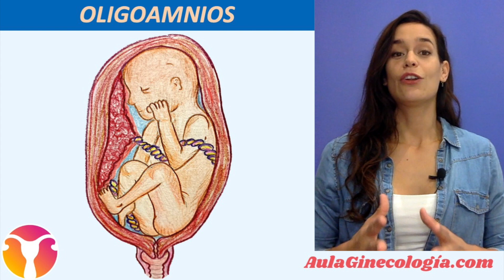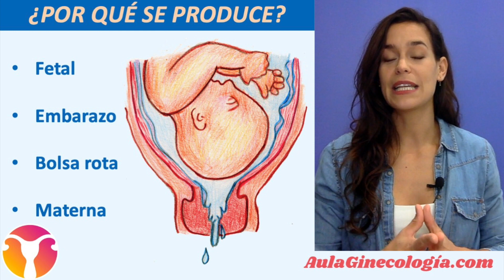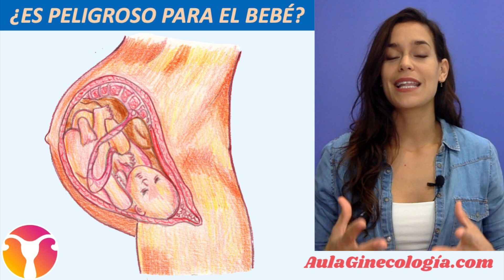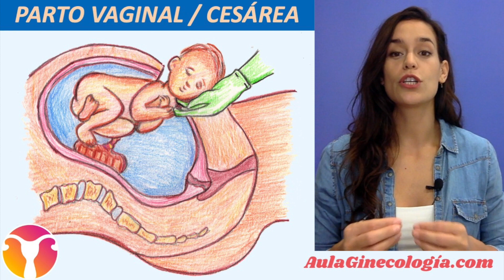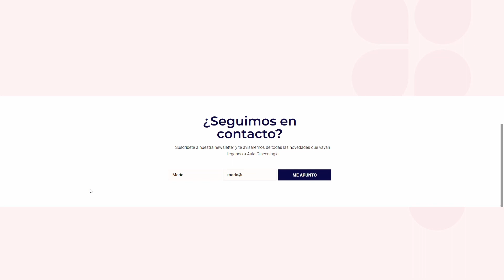OLIGOAMNIOS (LÍQUIDO AMNIÓTICO BAJO): CAUSAS, DIAGNÓSTICO, TRATAMIENTO... Ginecología y Obstetricia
OLIGOAMNIOS
La Dra. Gala Melgar nos habla sobre el oligoamnios. Llamamos oligoamnios u oligohidramnios cuando, en un embarazo, existe una cantidad de líquido amniótico menor que la esperada para las semanas de embarazo en las que se encuentra una mujer.

Se puede producir en cualquier momento del embarazo, aunque casi siempre ocurre en el tercer trimestre. Es más frecuente y se desarrolla más rápidamente en embarazos postérmino (más de 42 semanas o más de 2 semanas tras la fecha probable de parto), ya que en este momento, la placenta puede empezar a envejecer, y puede disminuir la cantiad de líquido amniótico.

¿POR QUÉ SE PRODUCE?
Algunos casos son por causas maternas, otros causas fetales (del bebé) y en algunos casos no se conocerá la causa. La mayoría de los casos, se van a presentar en el tercer trimestre, y no tienen una causa identificable.

CAUSAS FETALES (del bebé): La cantidad de líquido amniótico se regula principalmente por:
- La producción de líquido amniótico por la orina del bebé
- La disminución de líquido cuando el bebé traga el líquido amniótico.
Si hay algún problema que impida orinar o tragar al bebé, se alterará la cantidad de líquido.

Causas asociadas al EMBARAZO: si se produce una alteración en la placenta que no permite el paso adecuado de líquido y sustancias de la madre al bebé, también se puede reducir el líquido. Esto ocurre en algunas enfermedades como preeclampsia, o cuando la placenta envejece porque el embarazo dura más de lo esperado: más de dos semanas tras la fecha probable de parto.

En otros casos, se produce una ROTURA DE BOLSA ANTES DEL PARTO, produciendo la fuga de líquido. Si es un bebé sano, seguirá produciendo líquido, y en ocasiones si la rotura de bolsa se cierra o se sella de nuevo, puede volver a ser una gestación normal. (Ver vídeo correspondiente a “Rotura prematura de membranas”)

CAUSAS MATERNAS: algunos medicamentos pueden disminuir la producción de líquido, por lo que están contraindicados en el embarazo. Por esto y otros motivos, en el embarazo es importante consultar con tu médico sobre cualquier medicación que estés tomando o vayas a tomar. También algunas infecciones, como el citomegalovirus, podrían tener esta consecuencia (tu médico investigará si se trata de alguna de estas causas).

¿CÓMO SE DETECTA?
Se puede sospechar si el tamaño del abdomen es menor de lo esperado para la edad gestacional, o si se sospecha que se ha roto la bolsa. Cuando hay menos líquido también suele haber disminución de movimientos fetales y en ocasiones podrás sentir que el bebé se mueve menos.

El diagnóstico se confirma por ecografía, haciendo una medición de la cantidad de líquido. En caso de detectar disminución de líquido amniótico, dependiendo de la severidad y de la semana de embarazo en la que te encuentres, tu ginecólogo/a iniciará pruebas de estudio para intentar averiguar la causa y te explicará los controles a seguir.

¿ES PELIGROSO PARA EL BEBÉ?
Es más peligroso cuando se produce en el segundo trimestre, ya que los bebés necesitan tener líquido amniótico para poder desarrollar sus pulmones. También necesitan el líquido para poder moverse y evitar malformaciones, que se podrían producir si la falta de líquido se mantiene durante mucho tiempo.

En el tercer trimestre, los pulmones ya están formados así que es menos peligroso en ese sentido, pero hay que vigilar que el bebé se encuentre bien a pesar de la disminución de líquido.

¿PUEDO HACER ALGO PARA MEJORAR LA SITUACIÓN?
Es muy importante que asistas a los controles mínimos del embarazo: ecografía de las 12 semanas, ecografía de las 20 semanas y ecografía del tercer trimestre, para poder detectar si existe alguna anomalía en tu embarazo.

Si, por las características de tu embarazo precisas más controles, tu médico te lo indicará.

No está demostrado el hecho de que beber más agua vaya a aumentar la cantidad de líquido que produce tu bebé, al menos de manera prolongada, así que por el momento no es una recomendación. Lo que si debes mantener es un consumo de agua saludable y recomendado para mujeres embarazadas de 2-3 litros diarios.

EL EMBARAZO ¿TERMINARÁ ANTES?
Va a depender de la causa y la severidad del oligoamnios. Pero en embarazos con bebé y mamá sanos, sin otras alteraciones que la disminución de líquido, se suele ofrecer inducción el parto en torno a la semana 37 de embarazo, o más tarde si se diagnostica más tarde.

¿TIENE QUE SER UN PARTO POR CESÁREA?
Si no hay otra indicación de cesárea, el oligoamnios en sÍ mismo no es una indicación de finalización del embarazo mediante cesárea.

Se puede iniciar una inducción del parto con intención de parto vaginal, que se logrará en la mayoría de los casos. Durante el parto, se hará un control estrecho de bienestar materno y fetal.